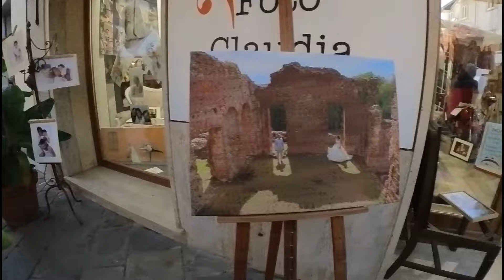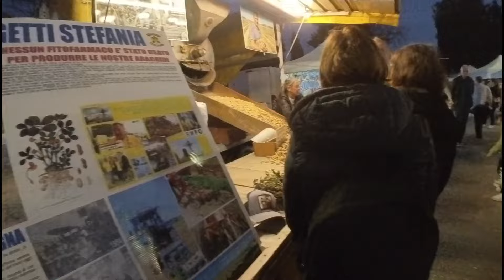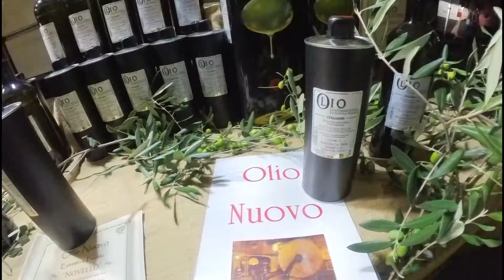"FIERA" Kum khat chhung a vawi1 chauh awm thin market lian chu,zawrh loh pawh an neilo